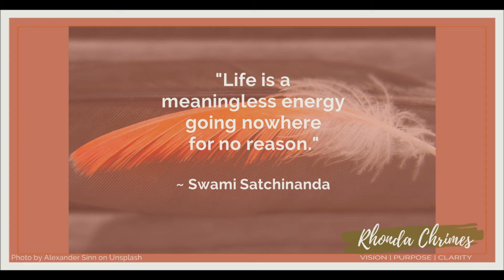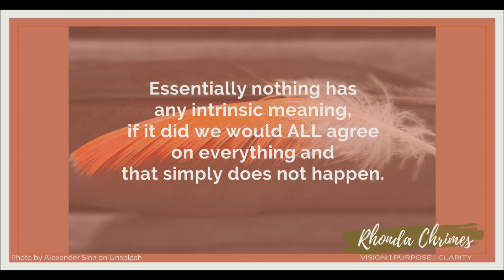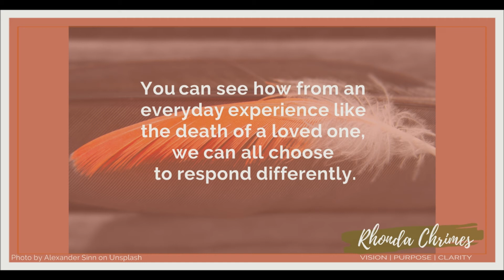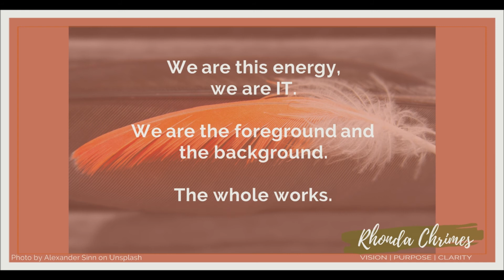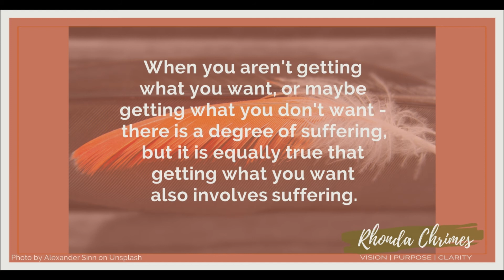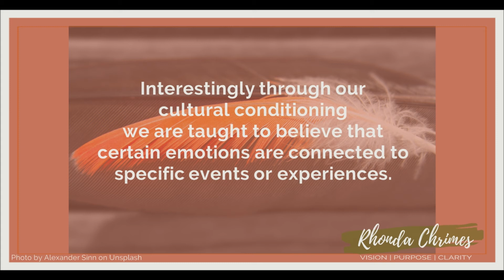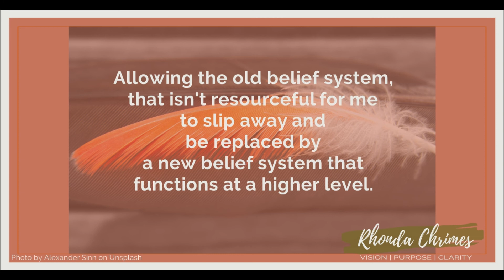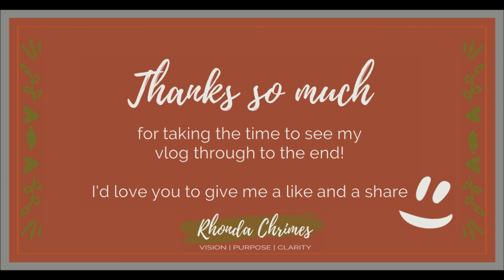Let’s Talk About … The Neutral Universe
How confronting is it for you to hear that you are creating your own pain and suffering?

If you are anything like I was, it doesn’t sit well at all in the beginning.

But the more I’ve read and listened and watched and learned, the more sense it all starts to make.

I’m not saying you do it on purpose or that it is intentional, in fact it’s probably totally unconscious and continually using automatic responses you learned as a small child!

I hope you can join me as I share this last instalment of the 9 Principles of Conscious Living that were shared with me many, many years ago. That still hold true to me today and tat I revisit regularly when things are going a bit cra-cra… like a lot of 2020 actually!

I want to let you know that my Managing Emotions booklet includes the emotion wheel, is fabulous for identifying emotions more succinctly that can then be linked to more resourceful responses – use this This is a really handy reference to use as you work through the information I’ve talked about in these videos.
So if your “NOW” is not the picture you have painted for yourself and you’d like to have a chat about any of this or maybe something completely different that you intuitively know or feel isn’t letting your true colours shine through, then please do get in touch with me.